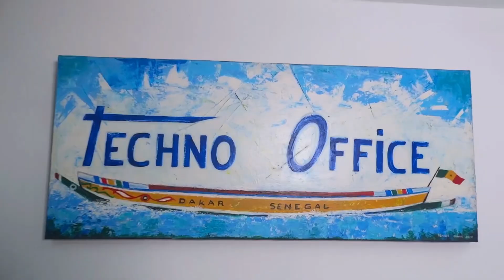TECNHO OFFICE SARL - la qualité à moindre coût